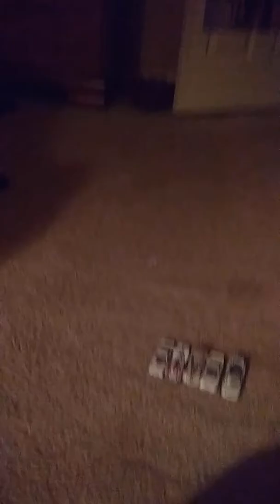I'm quitting YOUTUBE in 2025.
Hey guys, I may or may not be quitting YOUTUBE but I'm think of staying in YOUTUBE forever if dad say something nice to our family.